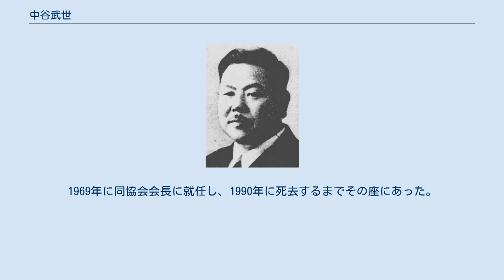中谷武世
中谷武世 中谷 武世（なかたに たけよ、1898年7月1日 - 1990年10月24日）は、日本の政治家。
法政大学教授。
東京帝国大学で上杉慎吉に師事し猶存社・帝大七生社に参加。
帝大卒業後の1927年に法政大学講師になり1932年に教授、翌1933年に大亜細亜協会の結成に加わり常任理事となる。
1925年に再興された日本新聞の社説を担当し、超国家主義の右派運動を推進していた。
浜口雄幸首相の狙撃の事前相談も受けるなど、右派のテロリストとも隠然たる人脈を有していた。
1942年の第21回衆議院議員総選挙（翼賛選挙）では郷里の和歌山1区(当時)から大政翼賛会の推薦を得て当選、当選後は岸信介率いる護国同志会に入り終戦後は無所属倶楽部に所属。
1945年に兵役召集令状を受けたが、体格不適格と判断され、衆議院議員を継続した。
 公職追放を経て、追放解除後は改進党・日本民主党から総選挙に立候補したがいずれも落選。
以後は岸の外交政策でのブレーン・殊にアジア主義への関心から対アラブ政策に関心を移し、1958年に日本アラブ協会創設に参加。
1969年に同協会会長に就任し、1990年に死去するまでその座にあった。